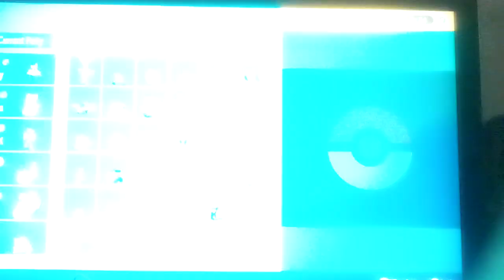Let's play Pokemon Scarlet Part 190: I Battle & Catch A Feebas During A Tera Raid